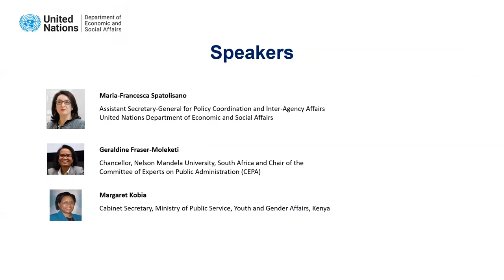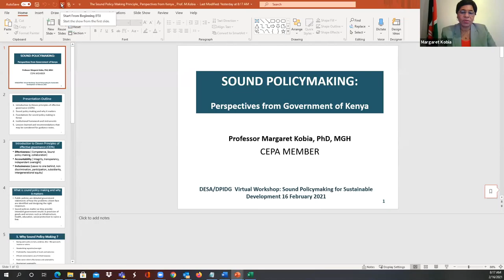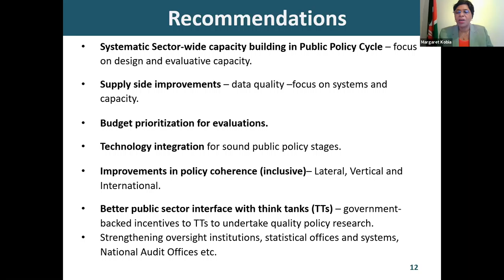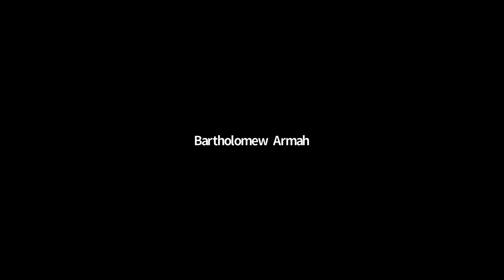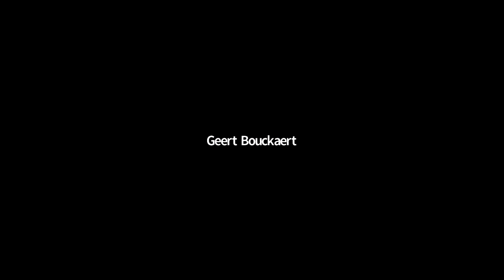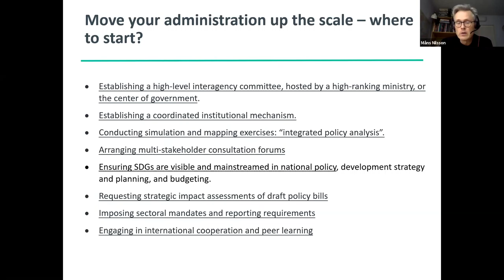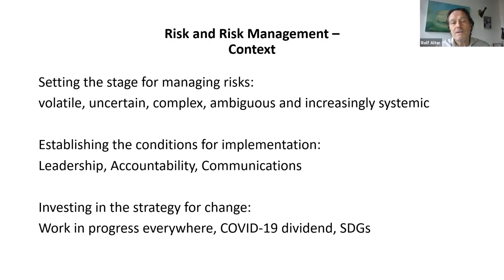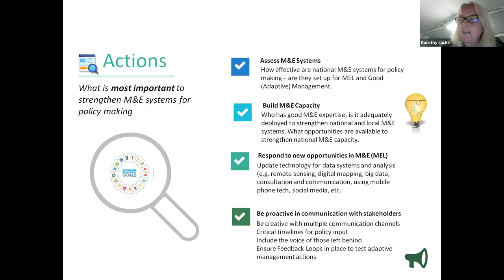Virtual Workshop on Sound Policymaking for Sustainable Development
Virtual Workshop on Sound Policymaking for Sustainable Development, UN CEPA Principles of Effective Governance organised by DPIDG UNDESA, 16 February 2021